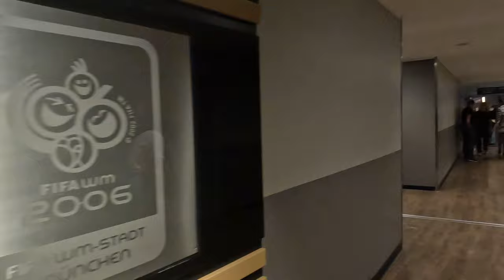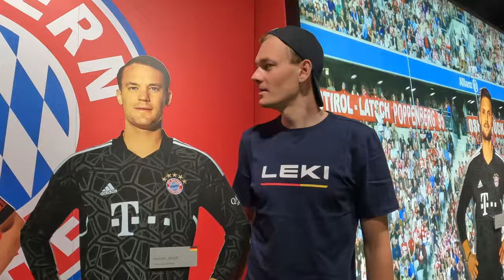Wlog || Ramsau #5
Fra samling i Ramsau am Dachstein, Østerrike. Hvordan gikk det med 10 dager trening i høyden?